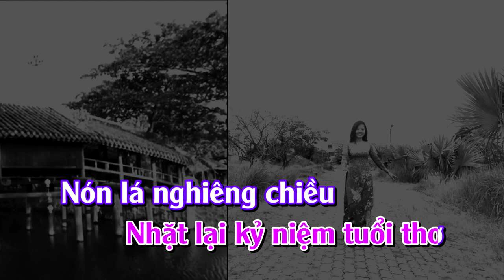O sẽ về - Sáng tác. Nguyễn Duy Vũ ( Karaoke tone nữ ) #27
Tên bài hát : O sẽ về
Thơ : Duyên MedLin
Nhạc : Nguyễn Duy Vũ
Link beat : O SE VE
Kênh : Nhạc sĩ Nguyễn Duy Vũ
Hùng Lê xin phép được xuất bản bài hát này thuộc quyền sở hữu trên. Xin cảm ơn